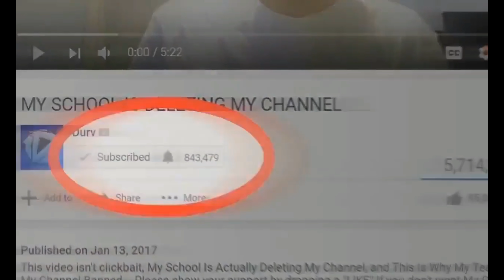My Merch GIVEAWAY!!! 4 LEFT!!!